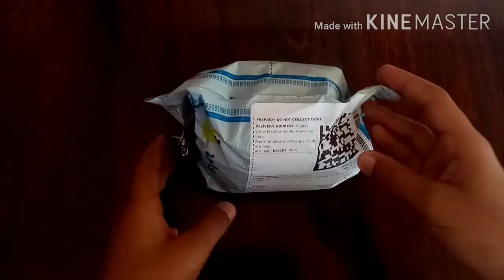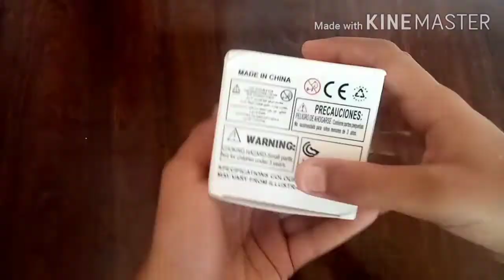Unboxing my new Pentacle cube.